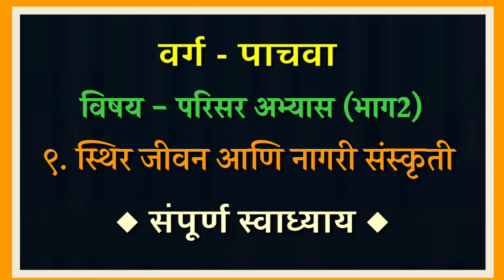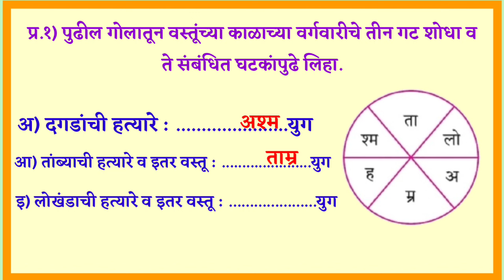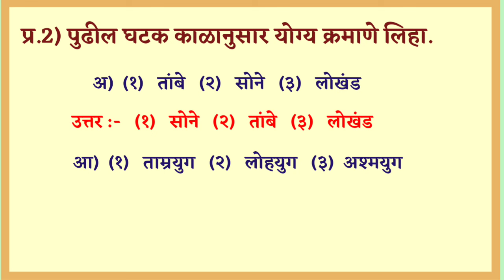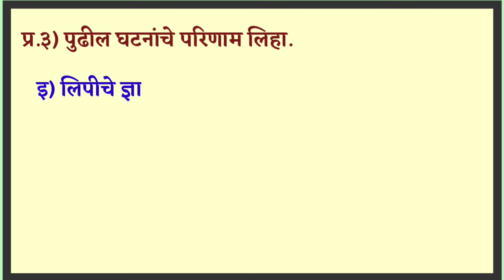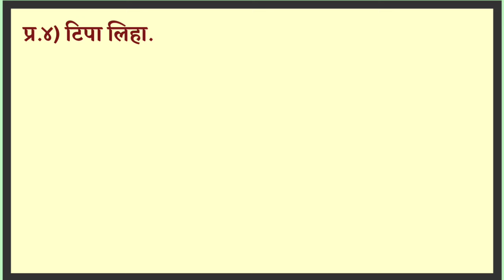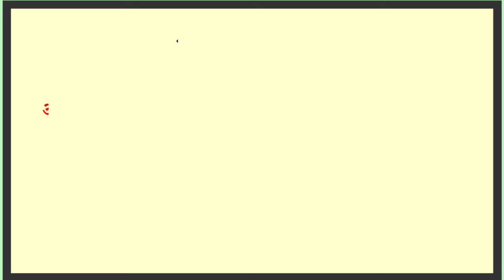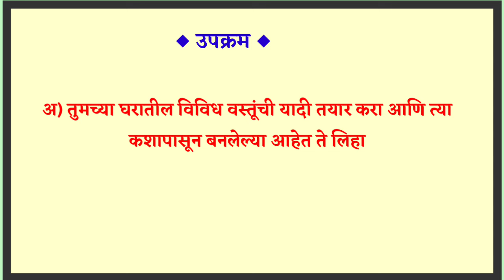९. स्थिर जीवन आणि नागरी संस्कृती || स्वाध्याय || परिसर अभ्यास भाग 2 || वर्ग पाचवा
परिसर अभ्यास।। परिसर अभ्यास 2 इयत्ता पाचवी ।। परिसर अभ्यास स्वाध्याय।। स्वाध्याय परिसर अभ्यास।।swadhyay parisar abhyas। swadhyay। इयत्ता पाचवी परिसर अभ्यास भाग 2।। परिसर अभ्यास 2 इयत्ता पाचवी पाठ तिसरा। इयत्ता पाचवी परिसर अभ्यास 2 प्रश्न उत्तर। इयत्ता पाचवी परिसर अभ्यास स्वाध्याय। इयत्ता पाचवी परिसर अभ्यास2 पृथ्वीवरील सजीव।pruthivaril sajiv।पाठ ९।path 9।